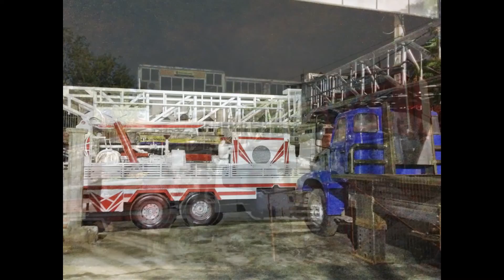sondaj makinesi imalatı